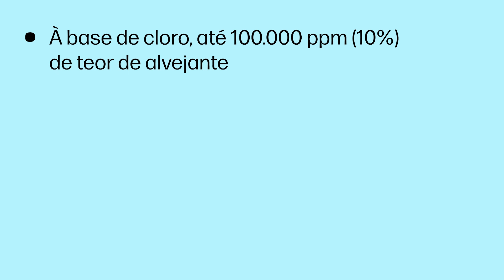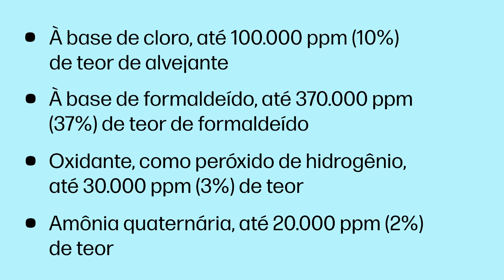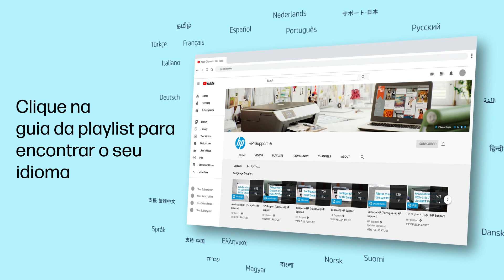Limpando os HP Print User Wellness Drapes | Impressoras HP | HP Support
Saiba mais sobre como limpar os HP Print User Wellness Drapes em impressoras HP PageWide Managed e Enterprise MFP.